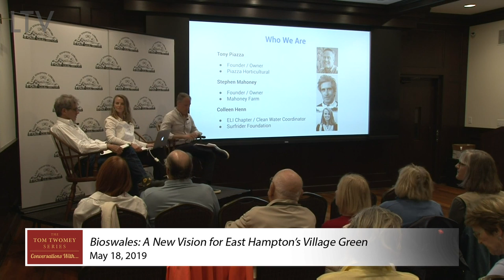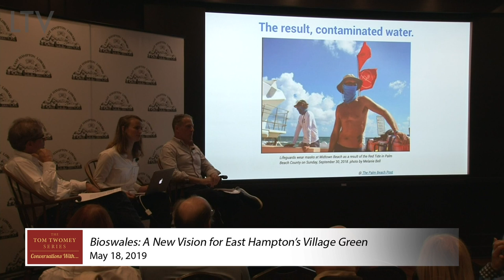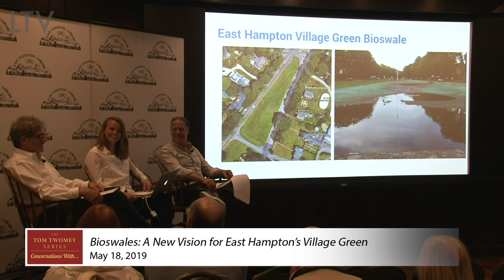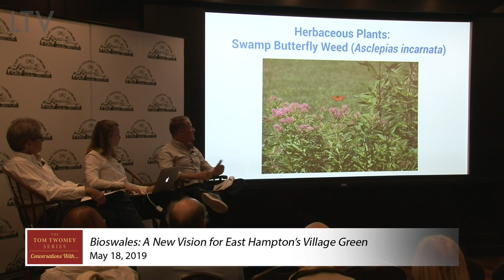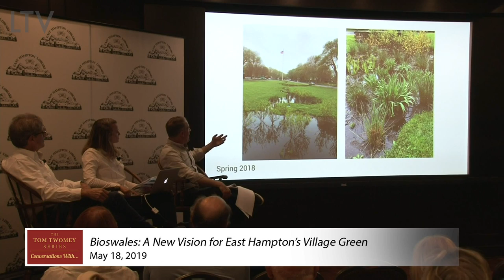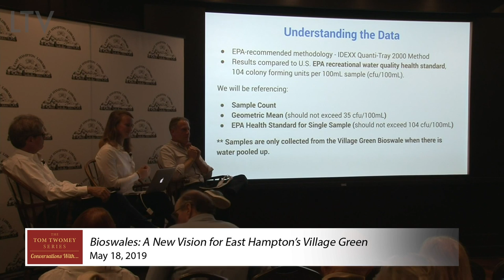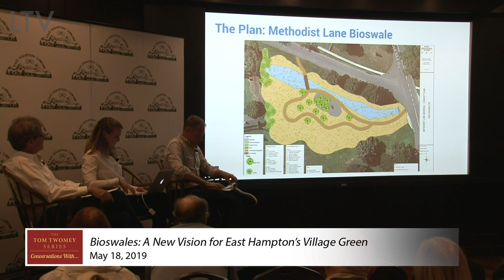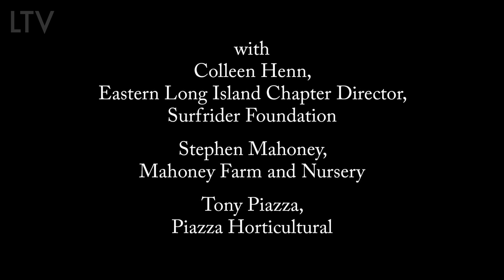Tom Twomey Lecture Series-Bioswales-East Hampton Village Green-051819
The East Hampton Library Presents: The Tom Twomey Lecture Series

Bioswales: A New Vision for East Hampton’s Village Green

A panel discussion on the environmental benefits of bioswales.

Featured speakers:

Colleen Henn
Eastern Long Island Chapter Director, Surfrider Foundation

Stephen Mahoney
Mahoney Farm and Nursery

Tony Piazza
Piazza Horticultural

Filmed by LTV on Satruday, May 18, 2019